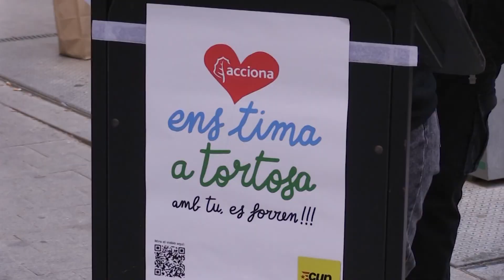Arnau (CUP) confia en el compromís del govern de Tortosa per la remunicipalització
El portaveu de la CUP, Sergi Arnau, ha celebrat el compromís del govern de Movem Tortosa-PSC i Esquerra d’estudiar la remunicipalització de diferents contractes públics que l’Ajuntament ara té externalitzats. Segons Arnau, esta seria la millor opció perquè no caldria pagar l’IVA dels contractes i millorarien les condicions laborals de les persones treballadores.

Arnau ha tornat a destacar el gir a l’esquerra en les polítiques municipals, així com el compliment del pacte d’estabilitat que el govern tortosí i la CUP van subscriure a l’inici del mandat. El primer contracte que podria assumir-se és el del servei de neteja dels edificis municipals, i les seues treballadores passarien a dependre directament del consistori.

El portaveu de la CUP també ha recordat el cas del megacontracte amb Acciona per a la neteja viària i la recollida de residus, com a exemple de la falta de control que té l’Ajuntament a l’hora de fer complir els serveis externalitzats amb grans empreses.

Arnau ha assenyalat que, als seus contractes, empreses com Acciona limiten la capacitat dels ajuntaments per sancionar-les pels incompliments en la prestació del servei. El portaveu de la CUP ha destacat que al nou pressupost per al 2024 s’han previst els recursos per garantir un major control tècnic per part de l’Ajuntament.